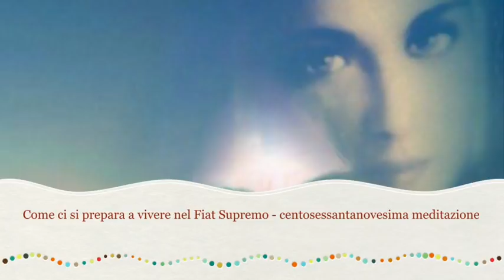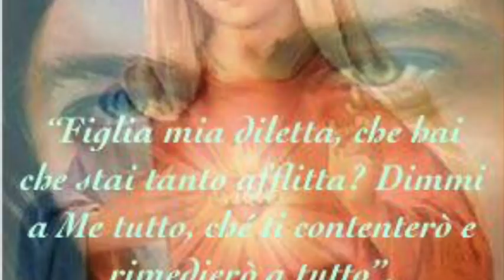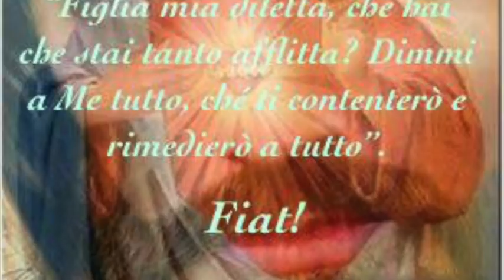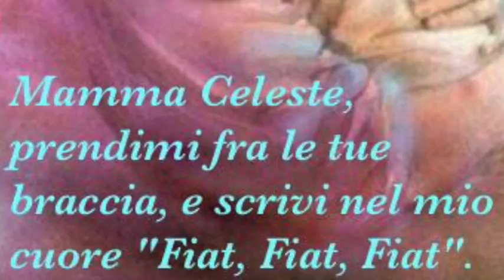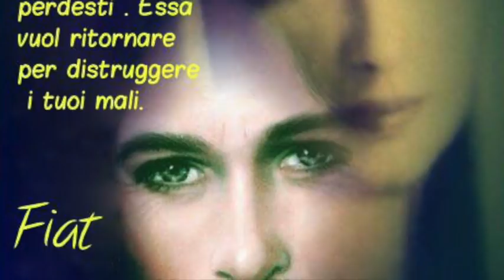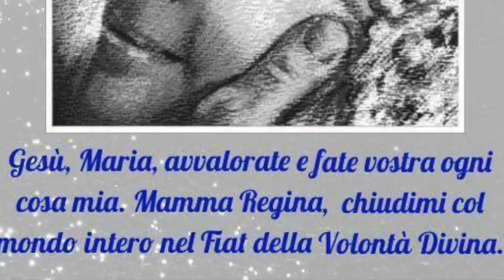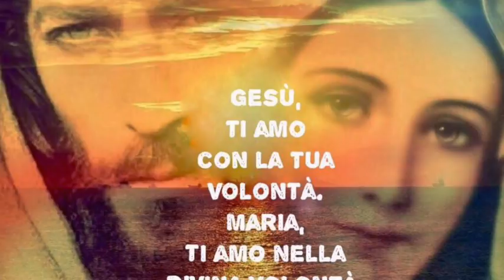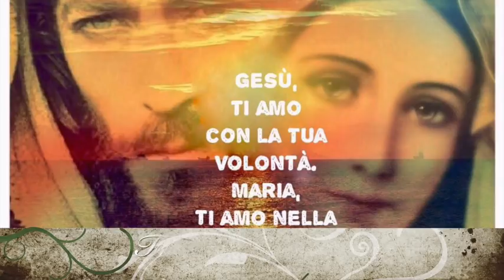Fusione tra Gesù e Maria Nuova lezione sull'ubbidienza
Gesù le mostra come ciò che si fa alla Divina Maria è fatto a Lui. Alcuni deliri di amore e di desiderio di Luisa e lezione di Gesù sull'ubbidienza, in relazione al mistero della sua risurrezione. Libro di cielo volume 4, capitoli 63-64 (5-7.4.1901), 13 Aprile 2018